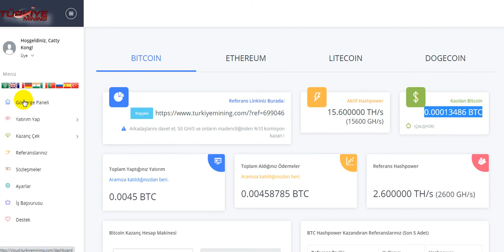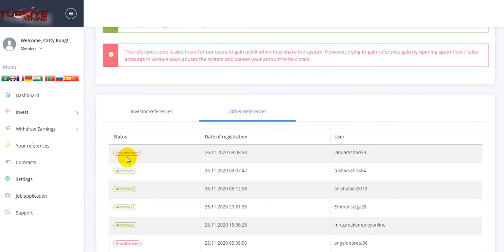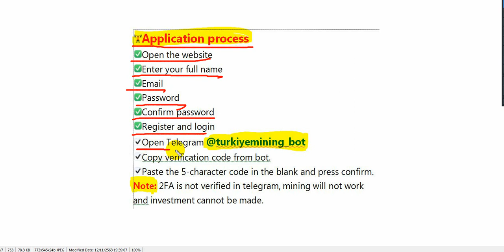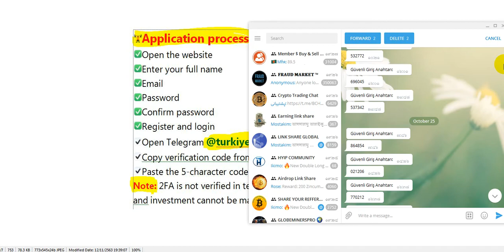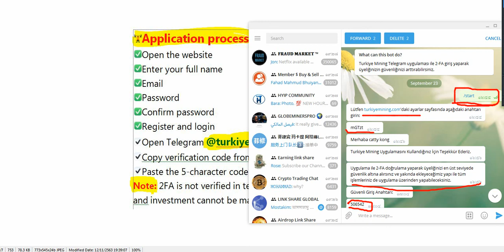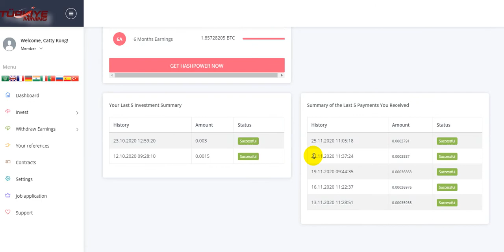Update turkiyemining.com free 1000GHs to solve the problem of mined coins. What to do 5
🏋️ Steps:
✅ Open the web
✅ Street, name, surname
✅ Password
✅ Confirm password
✅ Register and login
☑️ Open Telegram @turkiyemining_bot
☑️ Copy verification code from bot
☑️ Place the code in prestige
✅cloud.turkiyemining
✅ Trusted and safe programs
🆓 Free cloud mining, 1000 GHS bonus without investment.
🆓 Bonus distribution is made by invitation method.
✅ You need to invest at least 0.0015 BTC before withdrawing money.
✅ Minimum payout 0.0003 BTC
✅ There is a protection system Through telegram verification
🆓 Invite your friends, earn 50 GH / S and 10% commission from mining!
Turkiyemining.com Bulut Madencilik - 1 TH/S bedava mining power - CLOUD MINING
Sevgili izleyicilerim bugün sizler için Turkiyemining bulut madencilik sitesi ile ilgili bilgiler vermek istiyorum. Amerkada tesislerinin olduğunu ve gerçek madencilik yaptıkarı ile ilgili sitelerinde bilgiler vardır.
Bedava ve ya yatırım yaparak para kazanabilirsiniz.
Siteye kayıt olduğunuz anda 1 TH/S kazım hızı veriyor. Aynı zamanda 0.0015 btc ve üzeri miktarlarda yatırım yapıp kar elde edebilirsiniz.
Tags;   ⏬
turkiyemining
mining hızı
bedava ghs
bedava mining
Akıllı sözleşmeler
Create Blockchain
blok zinciri
kaldıraçlı ticaret
trade business
margin trade
future trade
spot trading
bitcoin trade
trade
arbitrage
bot rent
daily earning
hourly earning
invest
invest earning
invest company
investment company,
payment proofs
Free Mining bitcoin 2020 Bitcoin Miner
New BTC Mining Website
New Mining Site 2020
New Free Mining Website 2020
best bitcoin mining bot telegram
bitcoin mining bot telegram
best telegram